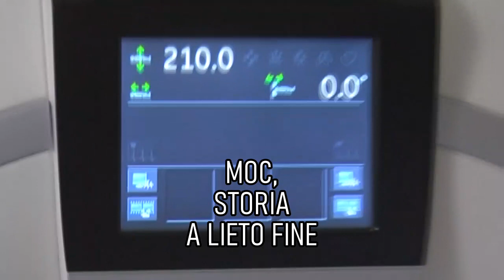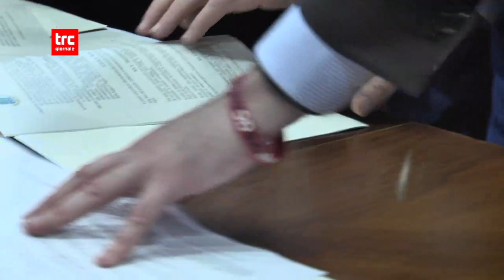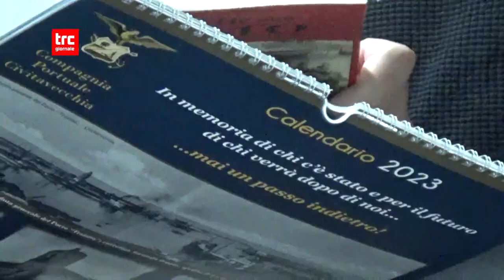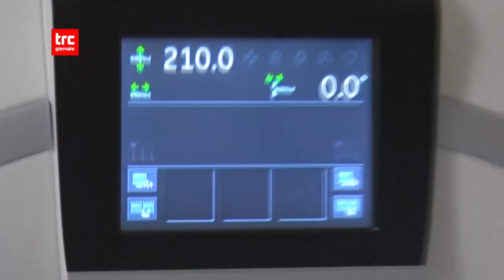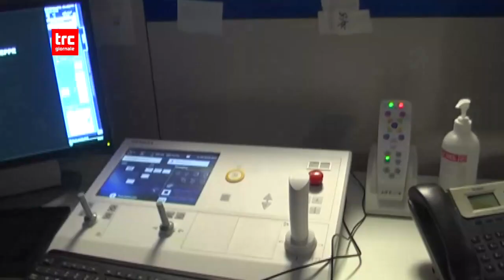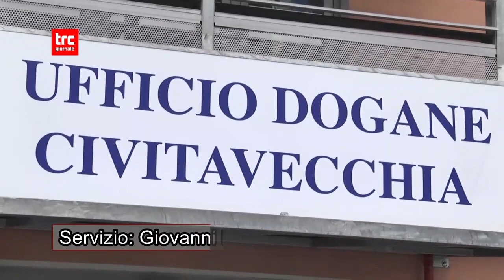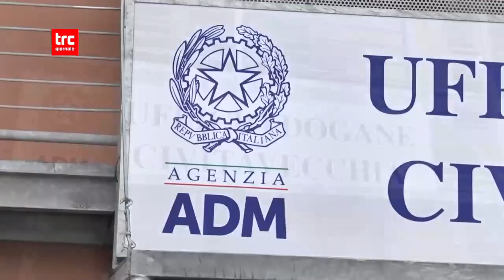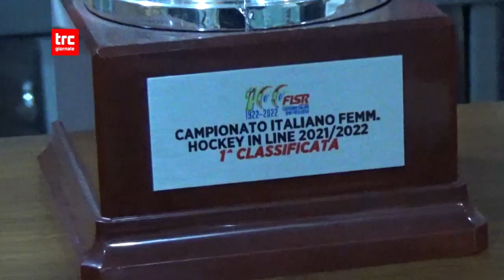TG SERA 11 GENNAIO 2023